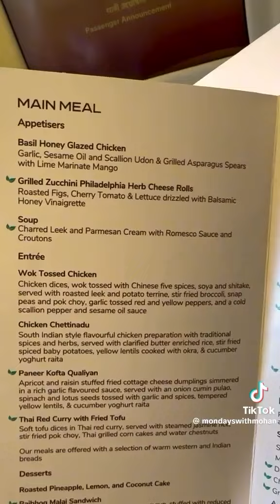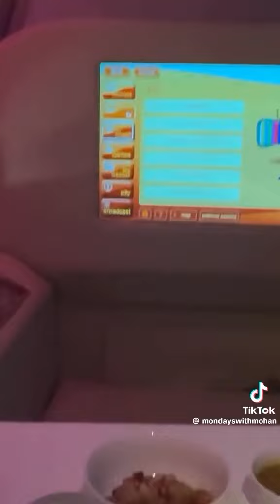Man shares his disappointing first class experience while flying Air India